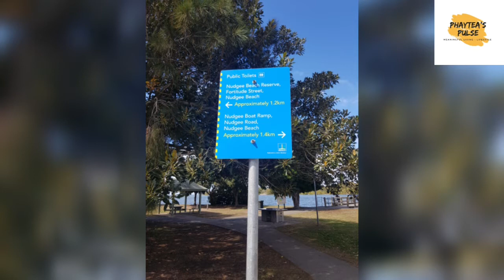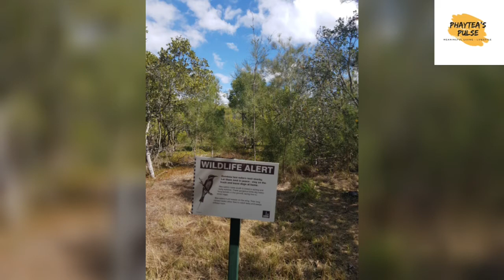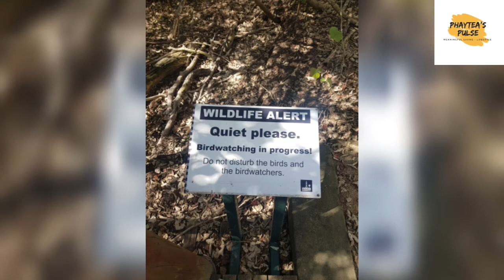Nudgee Beach Brisbane Australia |Serene Walk around Nudgee Beach | Living in Australia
Impromptu road trip to Nugdee Beach Australia. Had a quick walk around and will definitely be going back to explore more areas.

For video requests or collaboration, send an email to - phayteaspulse@gmail
com

See you when I upload a new video💛